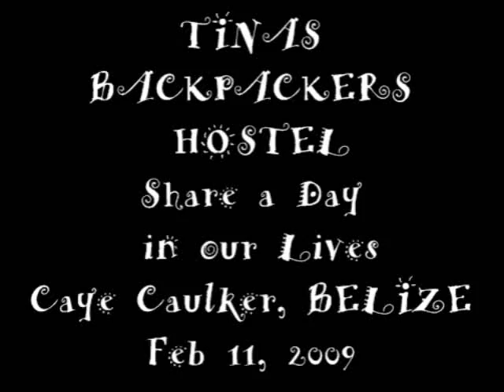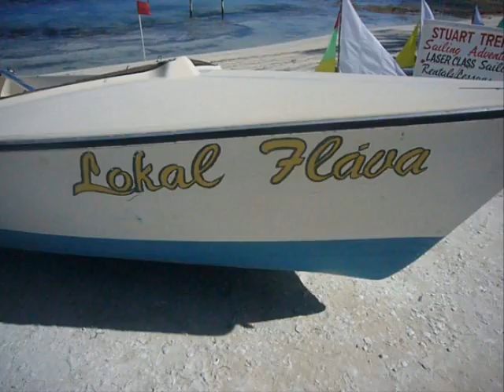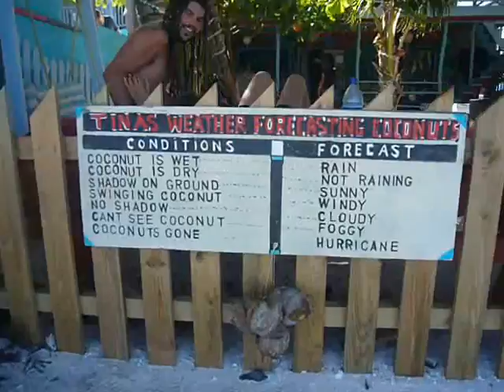JOSHUA GOINS @ Tina's Hostel, Caye Caulker.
Hanging out with my bro Josh from Tribal Spears Designs, and he & his family were recently featured in an episode of Spanish Fly TV (fishing show).
Video shows a day in our lives.
Shot Feb. 11, 2009.